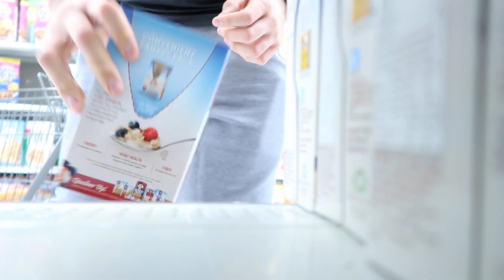Epic Chest and Back Workout | Grocery Haul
Mitch's Insta: @wells9

Tanner's Insta: @tanner.albert

Treston's Insta: @trestonfrancis